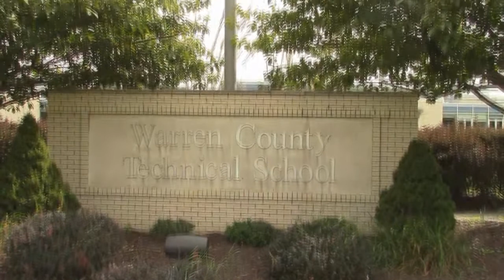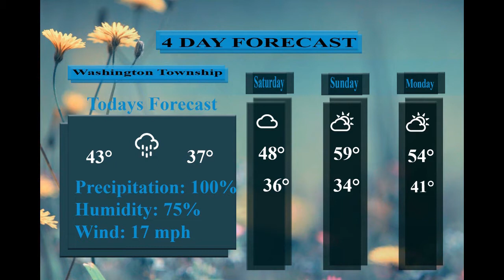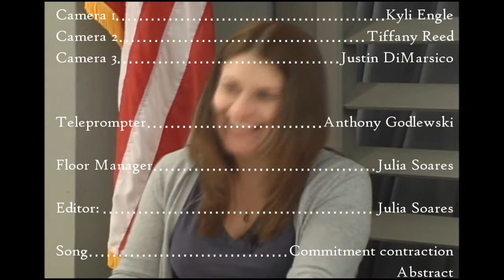Knightline News 3 31 17